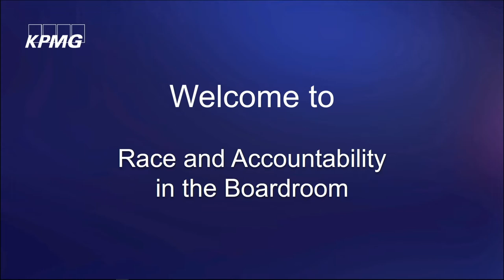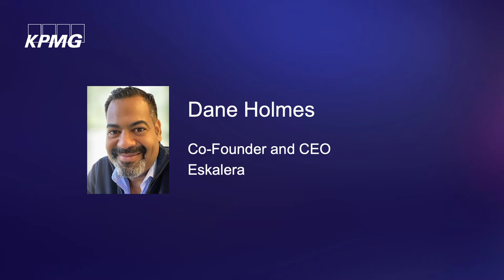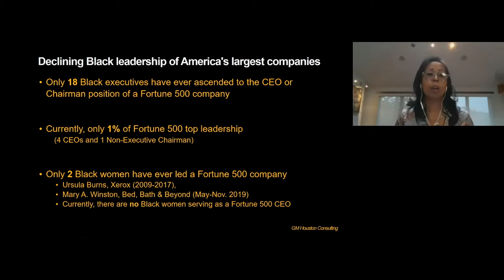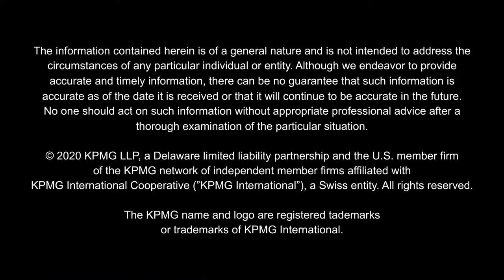Race and accountability in the boardroom | KPMG Board Leadership Center virtual event